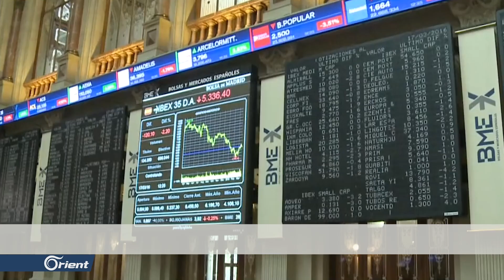انهيار دول الخليج بات قريباً، فما السبب وراء ذلك؟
تقرير: شاهر سماق